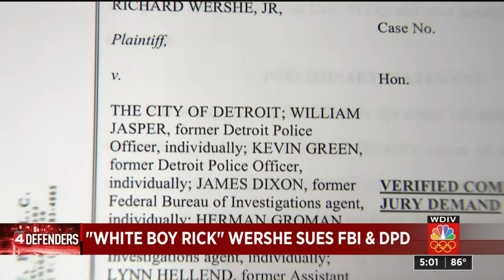Rick Wershe Jr. sues FBI and Detroit police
Federal government, Detroit police sued for child abuse by Rick Wershe